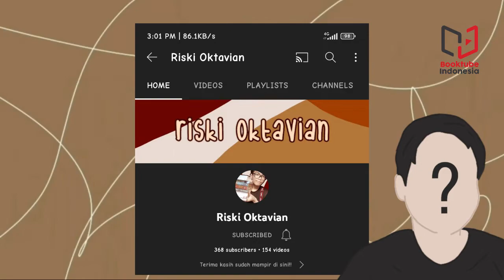Makin Kenal Booktuber Bersama @Riski.Oktavian Yang Bookhaul Nggak Nanggung-nanggung | Mabook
Yuk, kenalan dengan booktuber satu ini.  @Riski.Oktavian seorang misterius yang baca apapun juga selama gratis di Google Playbook.